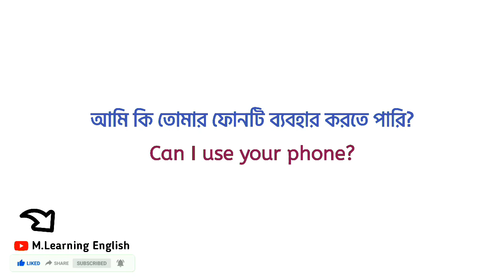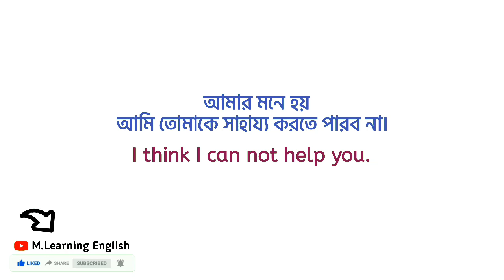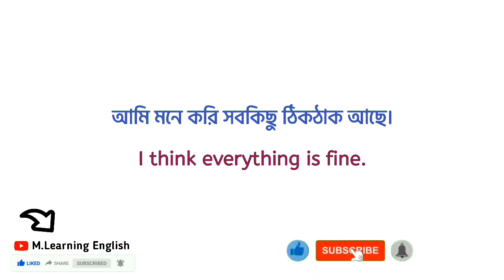basic english sentences for daily use|স্পোকেন ইংলিশ কোর্স|English7days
Fluent English course,
 1000 english sentences,
Fluent english practices,
 spoken english for beginner,
 basic english sentences for daily use,
 spoken english,
Bangla to English speaking course,
100 daily use english with bengali meaning beginners,
m.learning english
 English Speaking Course in Bengali,
 স্পোকেন ইংলিশ কোর্স, স্পোকেন ইংলিশ ক্লাস,
Bangla To english
Vocabulary